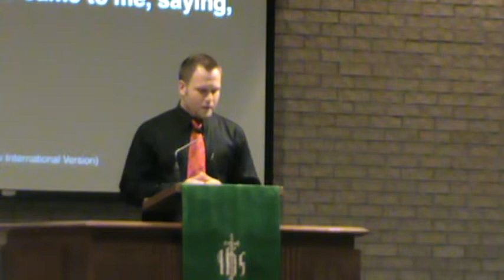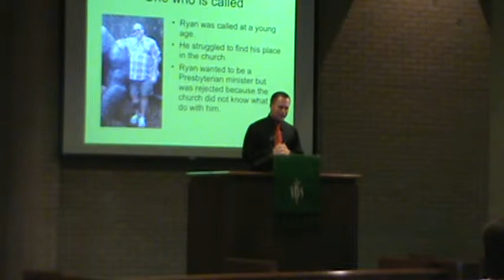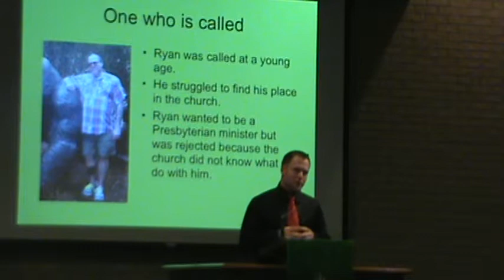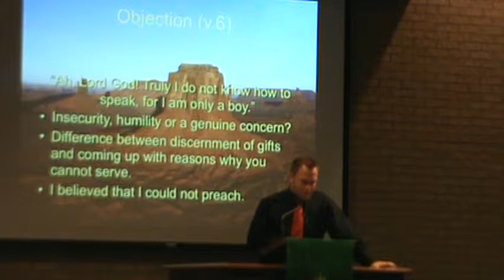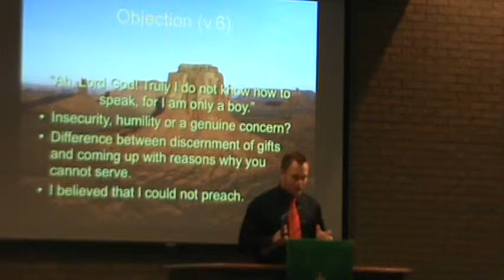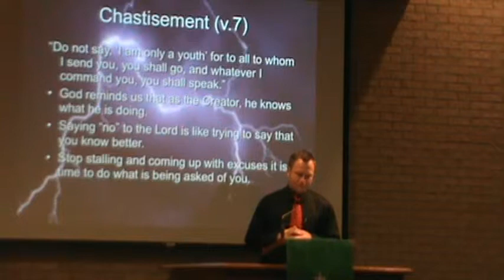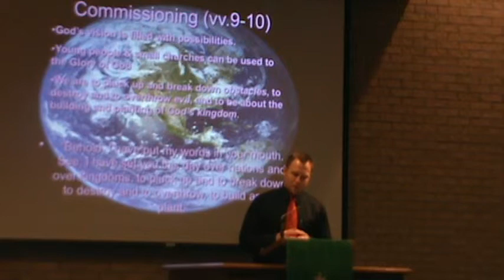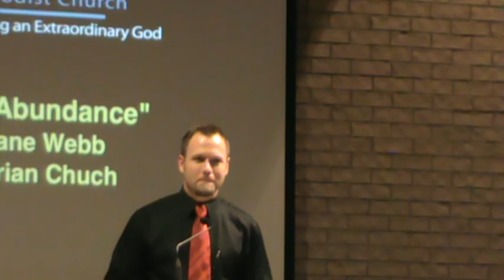Called out of Abundance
Joint worship service at St. Andrew's Methodist church in Mt. Pleasant, TX. Sermon on Jeremiah chapter 1.